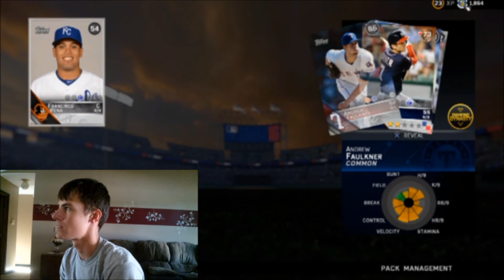COMPLETED CONQUEST+PACK OPENING DIAMOND DYNASTY MLB THE SHOW 16 GAMEPLAY